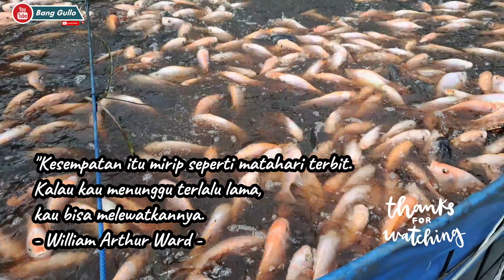Tips Aman Menghadapi Musim Hujan di Kolam Bioflok Ikan Nila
Video tentang Tips Menghadapi Musim Hujan dengan tingkat curah hujan yang sangat tinggi agar kolam bioflok aman dan tidak mengakibatkan ikan mati.